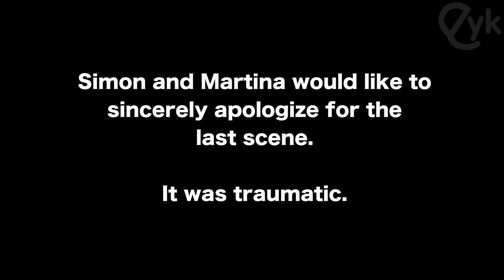Big Bang "Bad Boy"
We review Big Bang's "Bad Boy" for this week's Kpop Music Monday and talk about TOP's awkward brush off and Taeyang's nipples.

Thanks to B1A4 Chile for the Spanish subs! Woot!